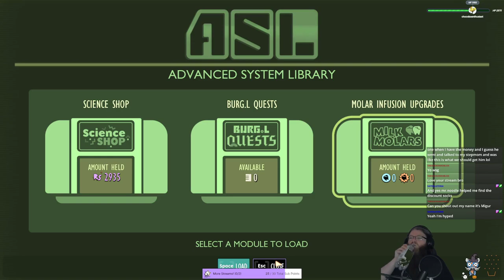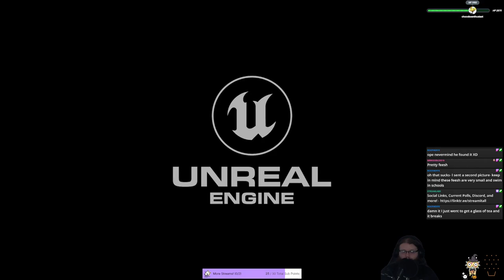Grounded With @Optejac (Stream 11) | Irregular Stream #9 (Twitch VOD)